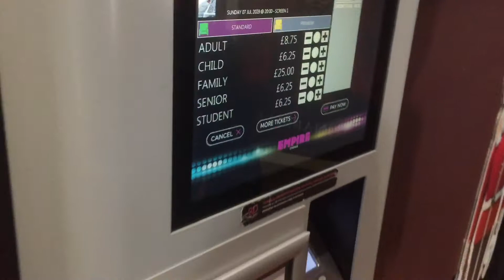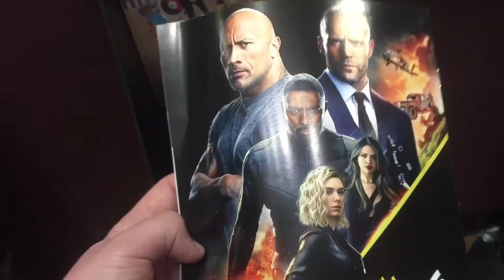Spider-Man Far From Home Review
The boys are back (only 2 of us tho) to do another awesome review!